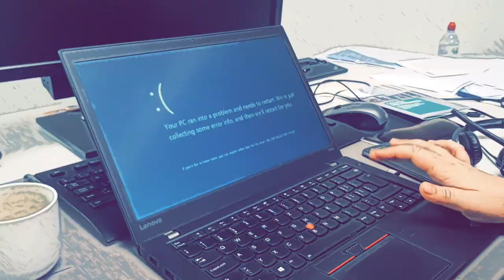RDM horror stories | Episode 1 - Lost Data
On the occasion of Love Data Week 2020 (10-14 February 2020), discover the Research Data Management (RDM) horror stories!

The 5 episodes present you some situations that researchers may find themselves confronted with in their daily research activities. We will be happy to provide with you with support and advice on how to deal with it.

Some facts that inspired the Lost Data episode:
• 19% of work is lost because of unsafe storages (ex. no back-up, cloud synchronisation failure, no copy of the raw data, etc.)
• Backup good practices can be implemented with our in-lab RDM support
• Data storage costs can be evaluated with our Storage Cost Calculator
• The Storage, Publication and Preservation FastGuide provides you with good practices